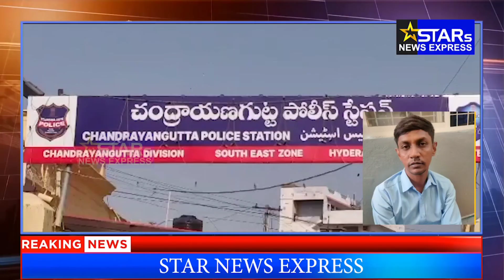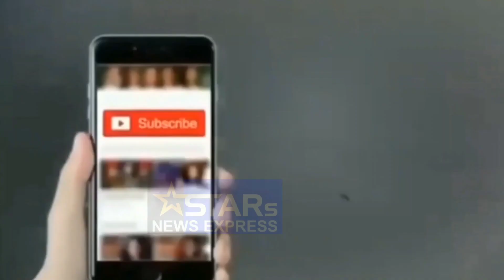Chandrayangutta Police Arrested Rent A Car Fraudster, seized 8 cars worth of 1.2 Crore